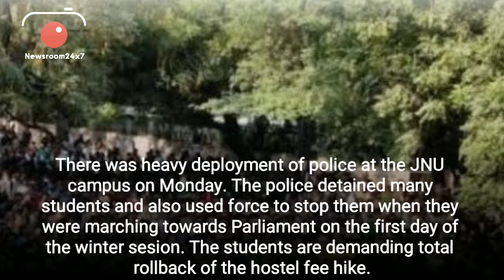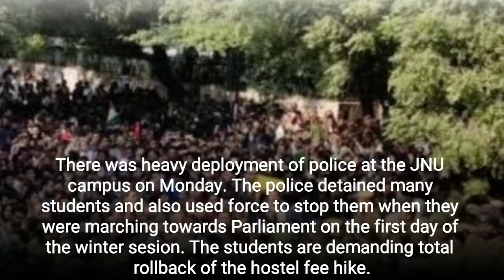Top Evening News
newsroom24x7 presents top evening news Monday, 18 Nov 2019